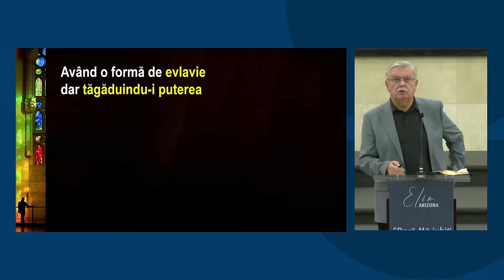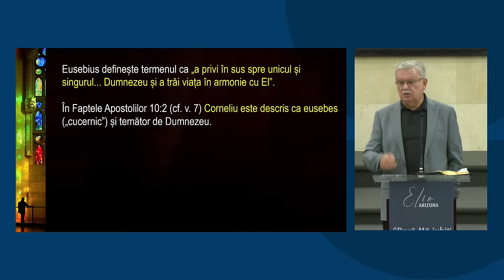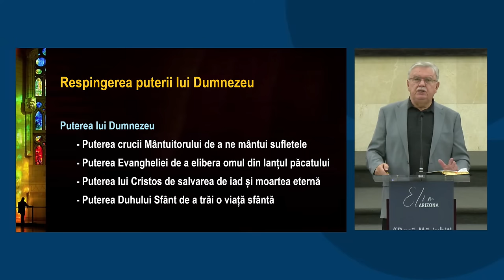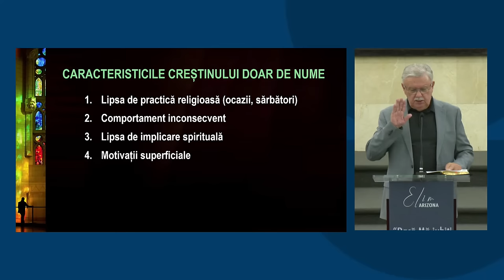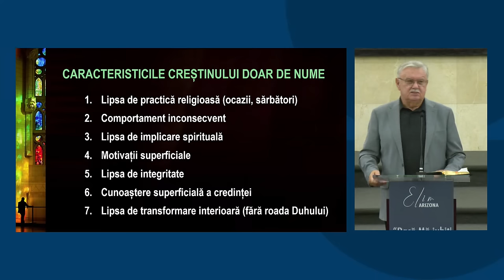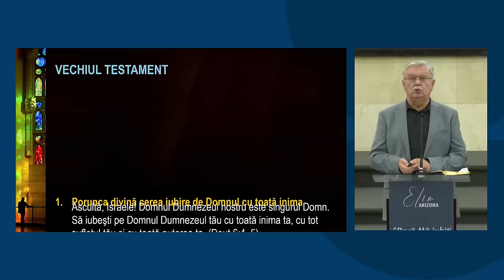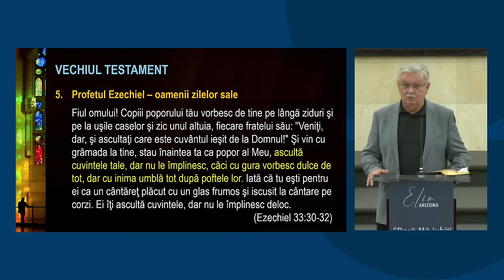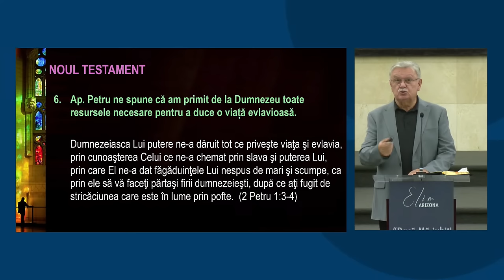Petru Lascău - În zilele din urmă oamenii vor fi având doar o formă de evlavie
Biserica Elim Arizona - mesaj din seria de predici "Oamenii sfârșitului", rostit de pastorul Petru Lascău, în data de 27 iunie. Predici pentru vremuri grele